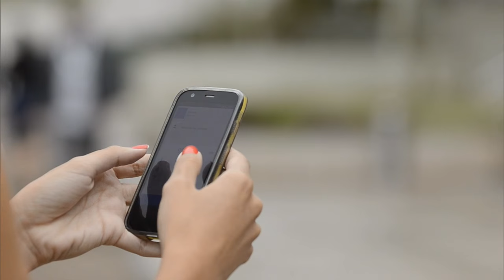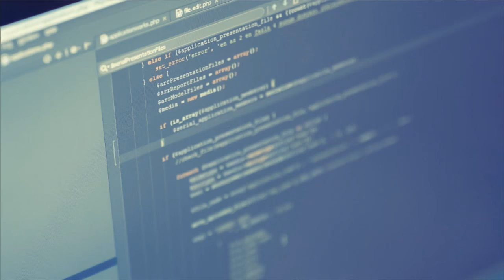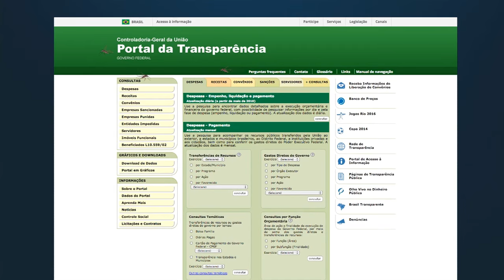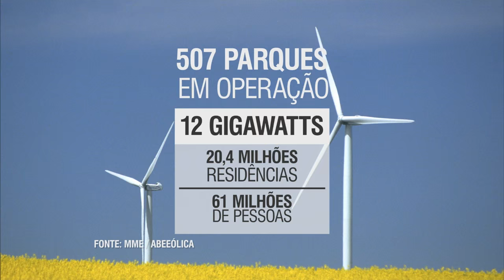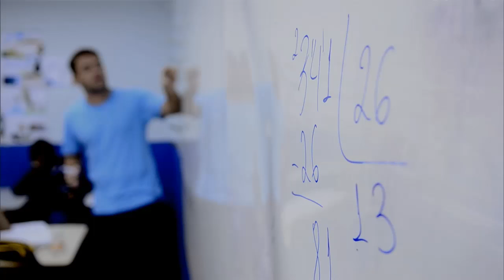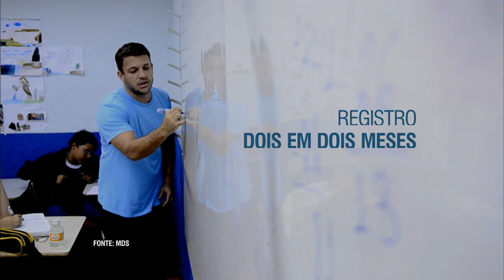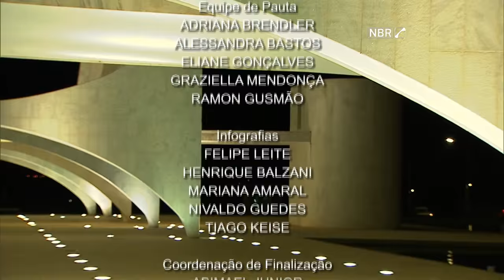Jornal NBR Notícias na Íntegra - 29 de fevereiro